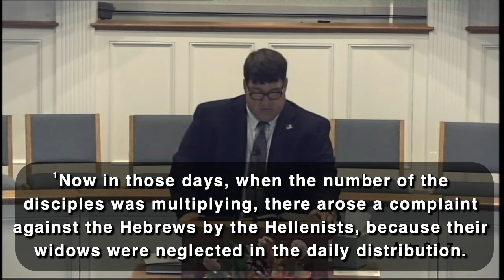"We Need Everyone Serving"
Acts 6:1-7
Rev. Matt McAlister
May 22, 2022 Morning Service